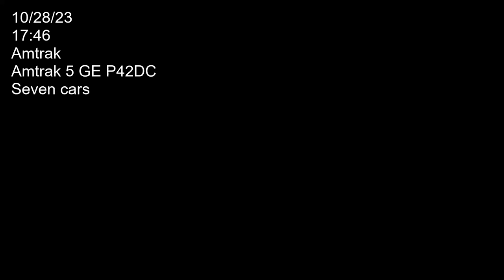Amtrak 5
Amtrak locomotive 5 (GE P42DC) heading east bound over the Rappahannock river. Car count seven. Filmed on 10/28/23 at  17:46.